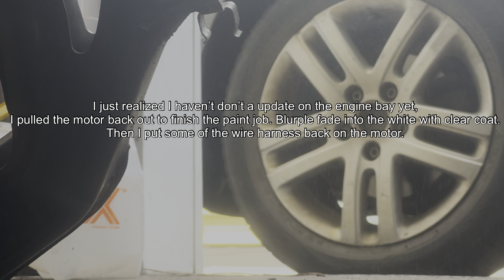CB7| Engine bay is painted + HARDRACE USA LCA